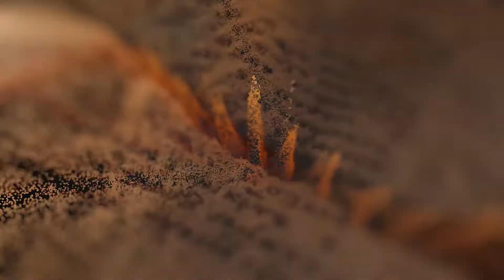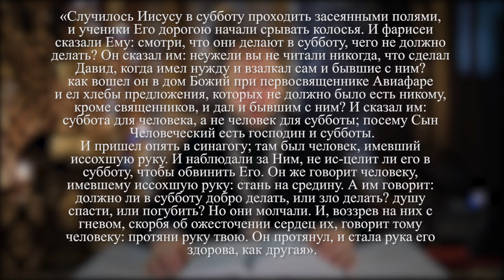Сокровищница Великого Поста. Выпуск 2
Протоиерей Владимир Петручик